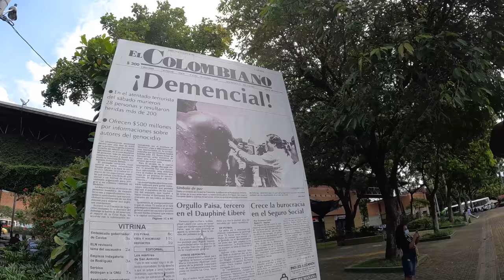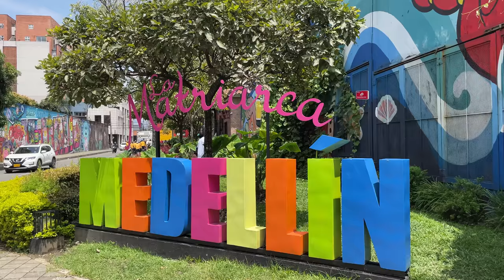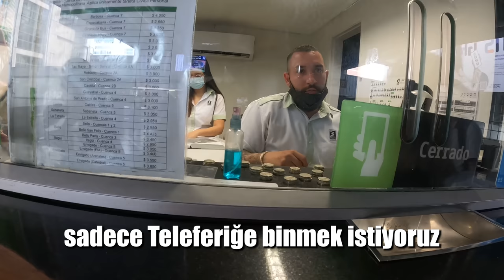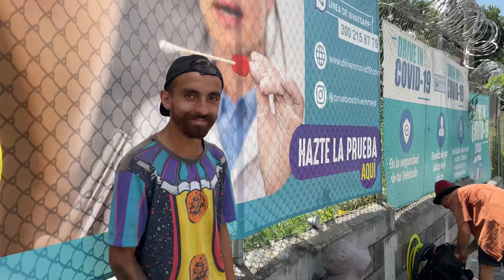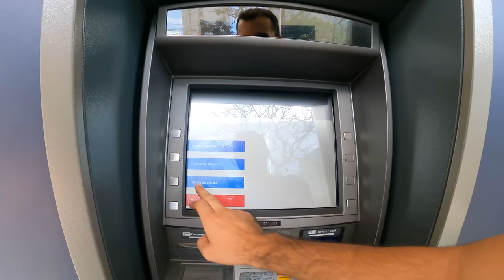Cinayet Başkenti MEDELLİN'de SON DURUM! 🇨🇴 ~426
Cinayet Başkenti MEDELLİN'de SON DURUM. Pablo Escobar'ın son yıllarında terör estirdiği o güzelim şehir Medellin, 1991 yılında dünyanın en tehlikeli ve en çok insanın öldürüldüğü şehir ilan ediliyor. Yılda 8000'e yakın insanın öldürüldüğü bu şehirin günümüzdeki haline inanamayacaksınız. Dünyanın en çok gelişim kaydeden ve daha da güzelleşen bir şehri haline gelmiş. İyi seyirler.

0:00 Botero Meydanı
2:23 Walking Street (yürüyüş yolu)
5:07 San Antonio terör saldırısı
7:03 Medellin metrosu
10:32 Teleferikle Favela üzerinden geçiyoruz (Comuna 13)
12:40 Şehrin en güvenli bölgesi El Poblado
14:07 Sokak performansı
17:48 Yerliler sokakta dilenmeye mahkum
18:42 Kolombiya'da atm'den para çekmek (Kolombiya pezosu)
20:15 Venezuelalıların şehirdeki tehtidi
21:34 Çıkış

Merhaba ben Oğuzhan Tıraş. 61. ülkem olan Kolombiya'dayım. Dünya üzerinde bulunan 197 ülkeyi bu kanalda içerikler üreterek gezeceğim. Seyahatim esnasında çektiğim günlük videolarımda farklı kültürleri ve ilginç hayatları sizlerle paylaşıyorum. Amacım sizlere seyahat ve dünyamızın güzellikleri konusunda ilham olmak.